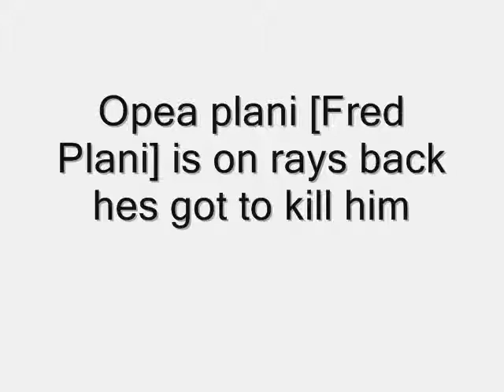trailer of ray 2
trailer of upcoming movie ray 2